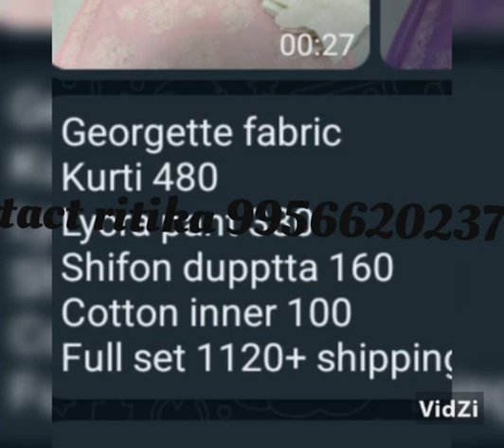24 February 2023